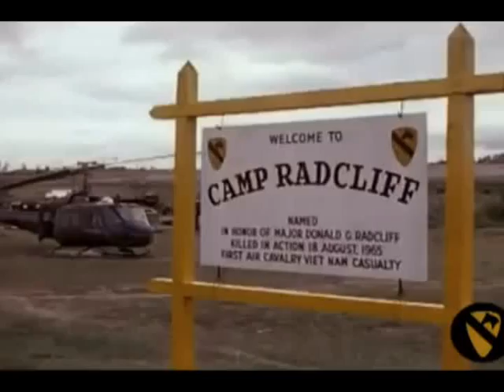Fernando sub Viet